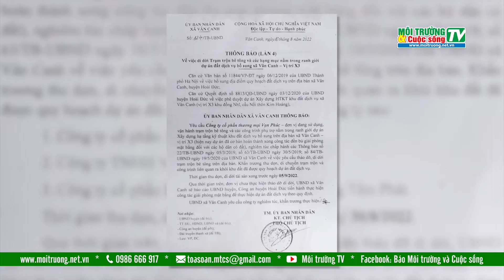Hoài Đức (HN): Loạt trạm trộn bê tông hoạt động không phép trên đất NN và những hệ lụy về môi trường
Suốt 05 năm qua, trạm trộn bê tông Việt Đức, 136 và Vạn Phúc tại khu cầu Nổi, xã Vân Canh, huyện Hoài Đức, Tp. Hà Nội ngang nhiên hoạt động sản xuất kinh doanh không phép trên đất nông nghiệp, gây bụi bặm, xả khói bụi, nước thải ra môi trường ảnh hưởng đến cuộc sống, sức khỏe, sinh kế của người dân, nhưng đến nay vẫn chưa được các cơ quan chức năng của huyện Hoài Đức vào cuộc cưỡng chế, xử lý dứt điểm.